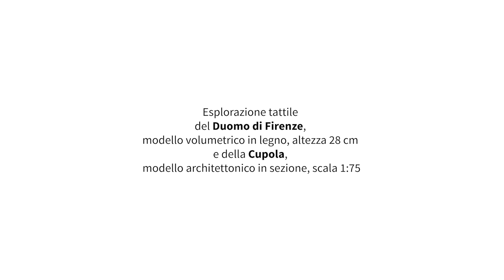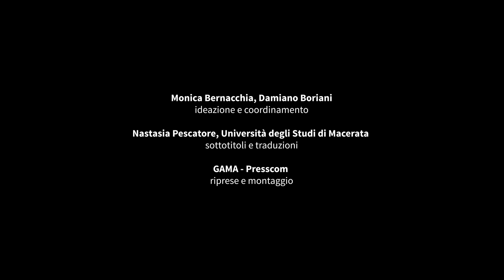La lettura tattile dell'architettura al Museo Omero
Aldo Grassini, Presidente del Museo Omero, racconta come si svolge la lettura tattile di un modello architettonico mentre esplora con le mani il modello volumetrico in legno del Duomo di Firenze e il modello architettonico in sezione della Cupola del Brunelleschi.
Il video si apre e si chiude con il logo del Museo e i crediti. Nella sua versione accessibile è stato realizzato in collaborazione con Rai Pubblica Utilità. Interprete LIS: Davy Mariotti.